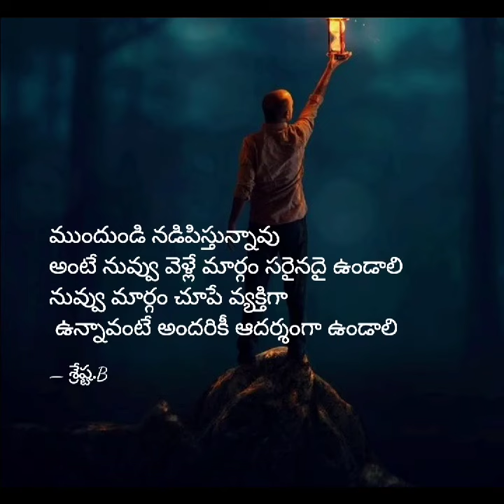నడిపించేpositive#love#sad#trending life motivational inspirational teluguquotes fake heart shorts